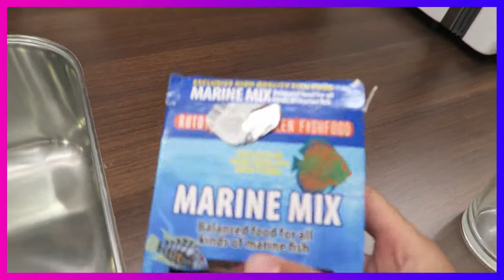A beautiful fish tank and feeding the fish - Daily Corona Vlog #49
Today we were allowed to feed the fish in a beautiful fish tank.

Hi! We are 4 Dutch siblings, Elliott (13), Amayra (12), Joachim (10) and Nathaniel (8). Together with our mom we love making fun videos.

We are huge fans of Zach King and every Friday we try to post a video with some Zach King like magic in it :-).

The photos used for our intro are made by R & S Fotografie